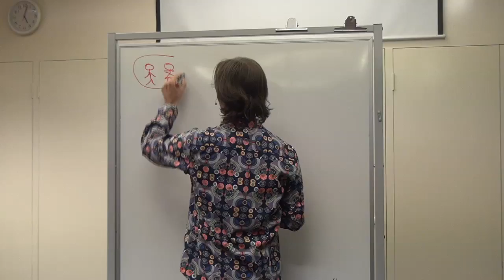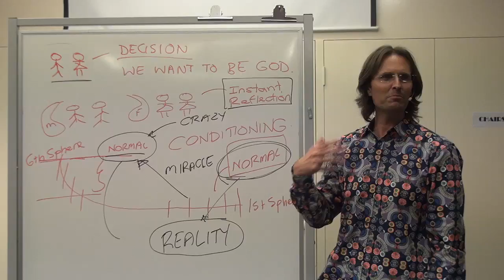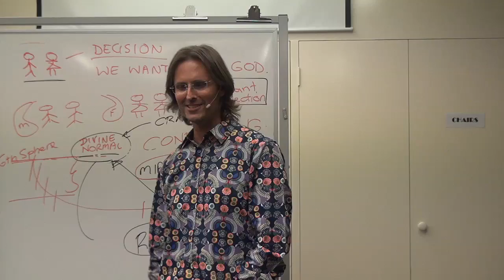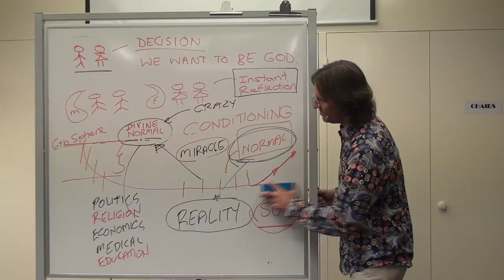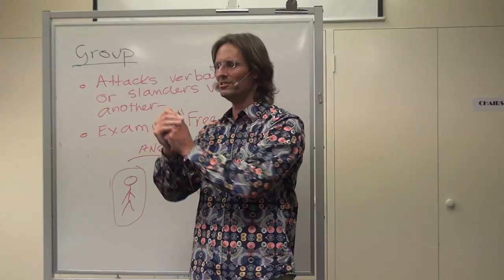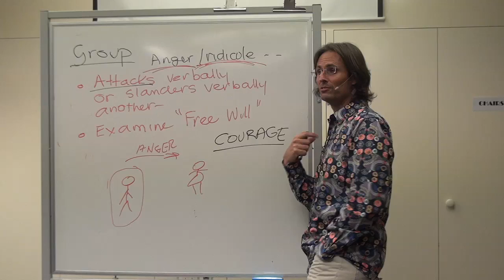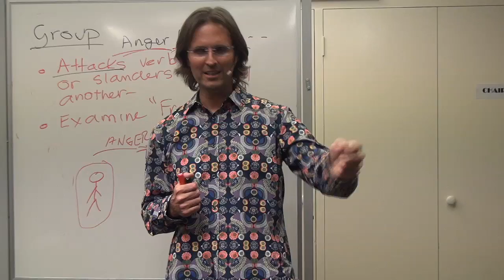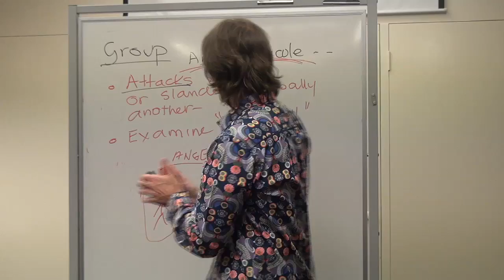20120505 General Discussion - Q&A From People In Adelaide P2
20120505 General Discussion - Q&A Part 2 (Adelaide SA AU)
A general discussion with, and questions and answers from, a small group of people in Adelaide, South Australia.